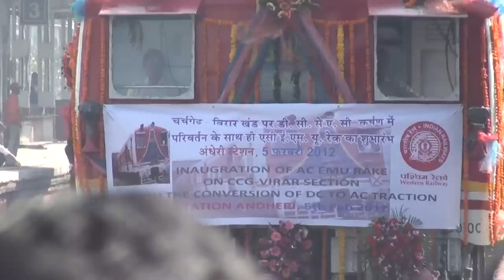All The Action On Conversion Day - 5th Feb 2012!!!!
All the videos compiled Of the Historic Day.
Started early in the morning on my bike at 0430 from Belapur, Reached Chembur, picked up Karthik and reached Borivali. (Sameer was also joining us but he was delayed). Caught 0528 EMU from BVI and reached BSR.
There we spotted 12215 DEE-BDTS Garib Rath Express (Video), DI-BOI DMU and 12951 Rajdhani Express (Video). At the same time, Twin WAM-4 wid Concor departed towards PNVL and WAG-9 wid BCNA arrived from PNVL as we headed to the north. Sat there and while Spotting 12922 Flying (Video) and 12954 AK Rajdhani (Video), Sameer Mankame also joined us. Then we decided to take 1040 fast EMU from BSR to ADH.
12479 Suryanagri overtook us before Naigaon (Video) and a Derated RTM WDM-3A Crossed us after Bhyander (Video). We were halted at BVI outer for quite a while just to see that Suryanagri was getting a LOCO change at BVI (Video).
On reaching ADH, we decided to walk to the NZ. While we were walking, Spotted ADH-CCG Special Train Wid LOCO on each side (Video), Suryanagri wid its new LOCO (Video) and 12925 Paschim Express wid GOC WDP-3A and WCAM-2P (Video).
We reach the NZ and met RFs Dhawal Poladia, Pushkar Joshi, Vijay Aravamudhan and Yogesh Kotawadekar. There we spotted BL Passenger's rake being used as MCT-BVI Special crossing 12934 Karnavati Express (Video). After some time we spot a WDG-3A Roaming around as if he was finding himself a job (Video) while VTA WDM-3A Crosses with 19066 JU-BDTS Express (Video).
After having a short Lunch break, some us head to the south end of VLP where we spot 12480 Suryanagri wid VTA WDG-3A #13291, 12489 BKN-DDR (Video), CCG-ADH Special (Video), 19116 Sayaji Nagri Express (Video), RFs Yogesh Kotawadekar and Ajitesh Dubey onboard the LOCO of BVI-MCT Special (Video) and 12996 UDZ/AII-BDTS wid WDP-4 (Video).
After walking to the North end (Where the remaining Rfs were), we captured 19115 Sayaji Express crossing the FIRST TEST RUN EMU under AC Traction on harbour line at the same time test run happening on Fast and slow up lines (Video). The Test run on Slow line was done by a Decorated Retrofitted AC EMU wid all the officials inside it. Then comes 14708 Ranakpur (Video), 12490 DDR-BKN (Video), some more test Runs by the EMUs and the FIRST Commercial EMU Run on Slow line wid Pratik Joshi on-board (Video).
12926 Paschim Express become the 1st M/E Train to enter Mumbai under the AC Traction (Video). In a short while, 12995 BDTS-UDZ/AII returns back wid the WDP-4 (Video) followed by an OHE van while Retro now goes towards Bandra on Harbour line (Video).
12951 Mumbai Rajdhani Express becomes the 1st train to go out of Mumbai Taking the Power from its AC Panto after Conversion and 19131 Kutch Express On the 5th line running parallel (Video) while 12472 Swaraj Express still obeys the Panto DOWN-UP sign board! Day's job done hence diesel returning to where they belong, one taking a lift wid 19017 Saurashtra Janta Express while others going lite (Video). Last But not least the Deputy King negotiates the AC-AC NZ and we decide to leave. At our bikes were at BVI, we headed towards BVI and WCAM-2P wishes us good bye wid a Short Parallel Action! I go home, go to sleep dreaming about the 3-phasers coming in but at the same time feeling sad about saying good bye to the LOCOs who have worked hard on WR since the last 2-3 decades!

Cheers!